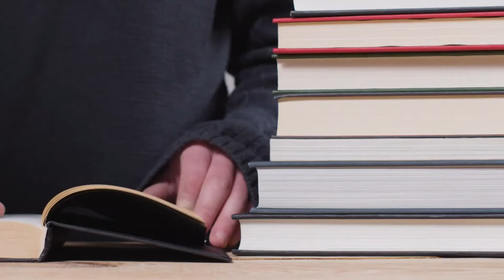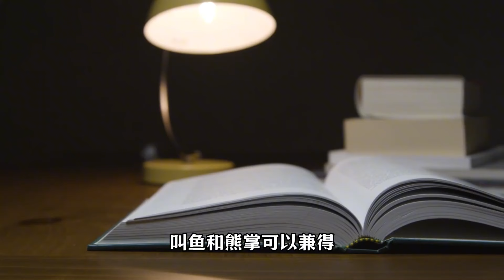如何提升系统思维能力？系统思维的11个法则【小播读书】